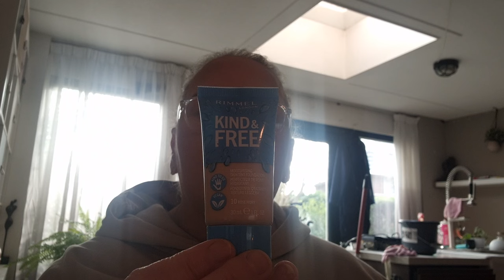Foundation declutter 2024